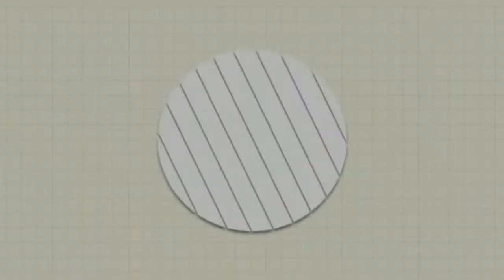தக்காளி சொதி குழம்பு /Thakkali Sothi Kulambu Recipe in Tamil /Chithu Channel